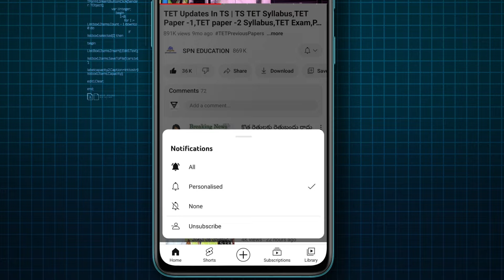అంగన్వాడీ కేంద్రాల సమస్యలు | TG Anganwadi employes problems full details 2024 | wdcw Details 2024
తెలంగాణ అంగన్వాడీ కేంద్రాల సమస్యలు 2024  | TG Anganwadi employes problems full details 2024 | wdcw Complete Details 2024

The Government of Telangana TG Anganwadi examples problems full details 2024 wdcw Complete Details 2024 Telangana Anganwadi school Telangana Anganwadi employees problems latest live news updates today 2024 TS PSC Telangana state public service commission group 2 exam full details 2024 TS DSC Online Exam for 11062 SGT, PET, SA vacancies will be held from 18th July to 05th August 2024 in two shift each day. Admit Card for exam has been released on 11th July 2024 today live full details full detail information available in this video  watch this video don't miss SPN education in Telugu search vacancies education eligibility dates and application details please visit given below links.

TS DSC centres hall ticket download syllabus DSC district wise full details 2024